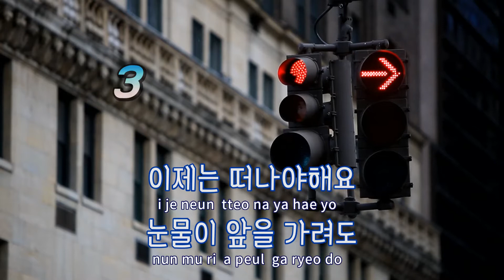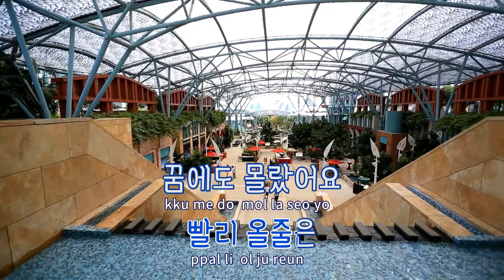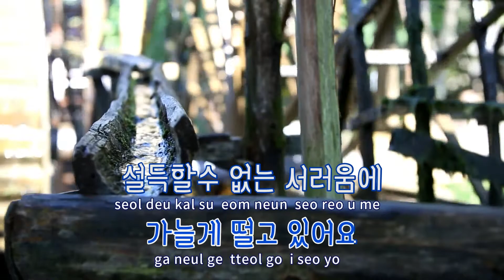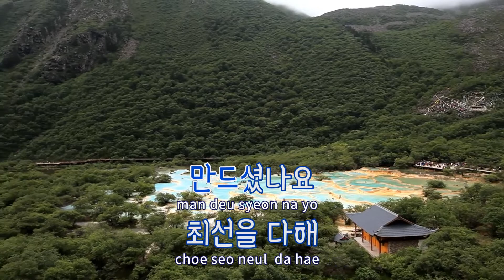[TJ노래방] 최선 - 김민국 / TJ Karaoke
최선  --  김민국